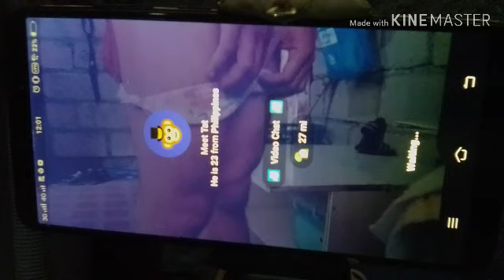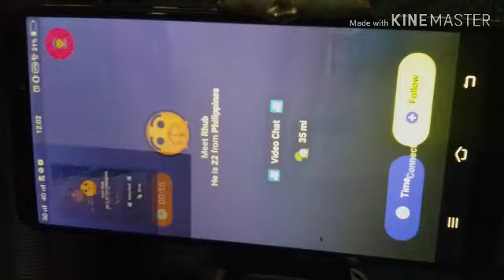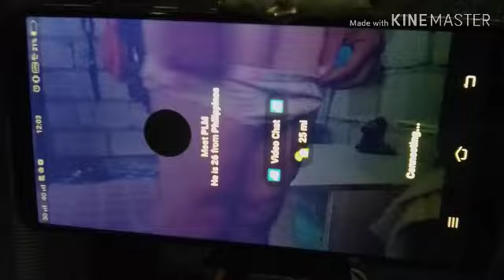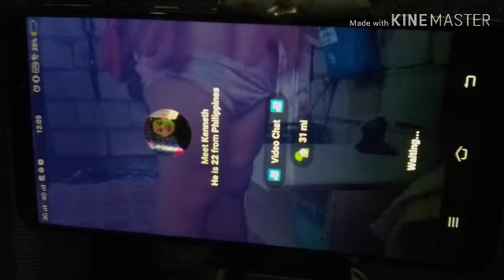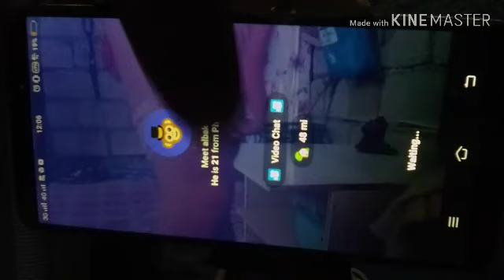boso sa naghubo ng panty l monkey apps.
Naghubo ng panty
Live show ng bebot
Live show on cam
Sexy girl on cam
Monkey apps prank
Call prank
Video call prank
Magandang dalaga
Dalagang pilipina
Nagulat sila sa nakita
Reaction comedy
Comedy clip
Pinay beauty
Tukomi
Nevergrow old
Prank in public
Original prank
Movie clip
Pulang manok